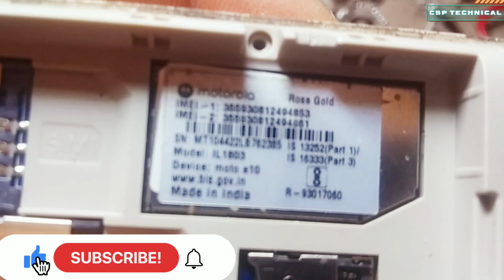Motorola keyboard mobile charging jack problem solve || how to clean charging jack and problem solve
Motorola keyboard mobile charging jack problem solve || how to clean charging jack and problem solve @Csptechnical

charging not workin
charging not working on laptop
 charging not working on keyboard
charging not working in car
charging not working in door lock
charging not working windows 10
charging not working
charging not working on laptop keyboard
charging not working mechanical keyboard
charging not working in car door lock
charging not working to unlock car
Motorola charging not
Motorola changing not working
Motorola charging not working bpi
Motorola charging not working
Motorola key not working tesla
Motorola button not working tamil
keypad mobile key not working
Motorola volume key not working
Motorola soft key not working
Motorola mobile key not working
Motorola mobile key not|
keypad mobile button not working tamil
Motorola keypad mobile key not working
samsung keypad mobile key not working K
keypad mobile power key not working
itel keypad mobile button not working
keypad mobile power button not working
nokia keypad mobile button not working
keypad mobile all button not working
lava keypad mobile button not workin
Motorola mobile key
Motorola mobile button not working
Motorola mobile button wala
Motorola mobile power key not working
Motorola button mobile
Motorola button mobile reset code
Motorola mobile only power key working
Motorola keypad mobile
Motorola keypad no
Motorola mobile no service problem
Motorola mobile no sim card
Motorola mobile no camera
Motorola mobile no service problem tamil
Motorola keypad not working solution
Motorola keypad not working
Motorola keypad not show
Motorola keypad not working solution in
tamil
Motorola mobile not power on
keypad mobile not charging
mobile keypad no work
mobile keypad not working solution
mobile keypad not working
mobile keypad not working solution in
tamil
china mobile keypad not working
itel mobile keypad not working
android mobile keypad not working
solution
cellecor mobile keypad not working
jio mobile keypad not working
lava mobile keypad not working
nokia mobile keypad not working